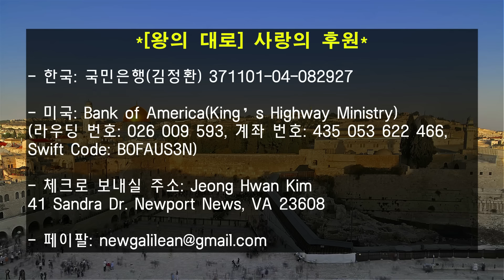🔥필시청! 분별하라, 마지막 때 반역과 대배교의 실상!(김종필 목사, 보스톤 파토스 재단 대표)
* 왕의대로 미니스트리는 이스라엘 선교 및 각종 집회와 세미나, 비전 트립 등으로 때에 따라 영의 양식을 공급하고자 세워진 미국 비영리 선교 단체(NPO)입니다. 왕의 대로 사역을 위한 기도와 후원에 감사드립니다.
- 한국: 국민은행 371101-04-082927(김정환)
- 미국: Bank of America(King’s Highway Ministry)
- 체크로 보내실 경우: 41 Sandra Dr. Newport News, VA 23608